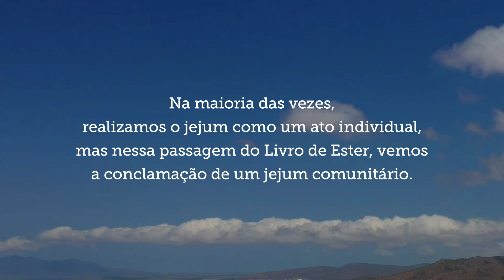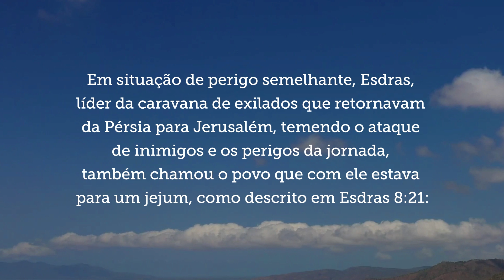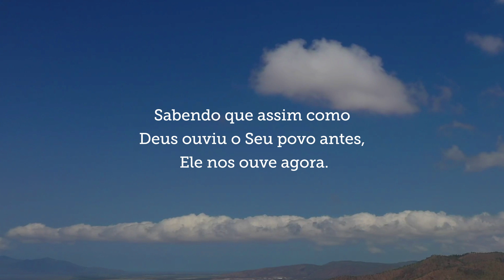4 - O jejum comunitário com André Câmara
Bem-vindo ao Glorify!

Há poder no jejum em comunidade, conforme nos ensinam as histórias de Ester e Esdras. Ester convocou os judeus a jejuarem e orarem juntos, enfrentando perigos iminentes. Da mesma forma, Esdras proclamou um jejum para buscar a proteção de Deus em sua jornada. Ambos testemunharam o livramento divino em resposta ao clamor coletivo. Essas histórias nos inspiram a jejuar não apenas individualmente, mas também como comunidades de fé, intercedendo por nossas igrejas, cidades e nações.

Acreditamos em fazer rotinas de adoração pequenas disponíveis para todos, enquanto reimaginamos como nos conectamos com Deus através da tecnologia. Estruture sua adoração diária e adquira bons hábitos rapidamente com leituras bíblicas selecionadas, meditação guiada e espaço para refletir e orar.

✨ Rastreie e monitore seu progresso diário de adoração
✨ Conteúdo audível com curadoria de líderes globais de louvor
✨ Seu espaço pessoal para orações
✨ Sua Bíblia e espaço de registro no diário
✨ Comece a adquirir bons hábitos!